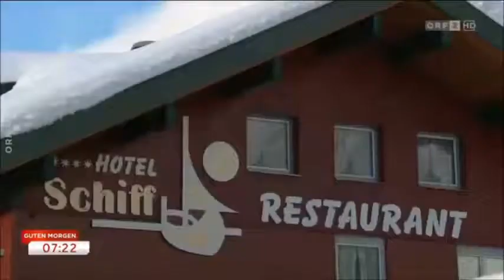Einfach gut: Schweinefilet überbacken mit Feigen, Camembert und Rösti-Rouladen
Guten Morgen Österreich | ORF 2 | 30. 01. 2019 | 02:30 Min. |

Im Gasthaus "Schiff" in Au wird ein überbackenes Schweinefilet mit Feigen, Camembert und Rösti-Rouladen zubereitet.